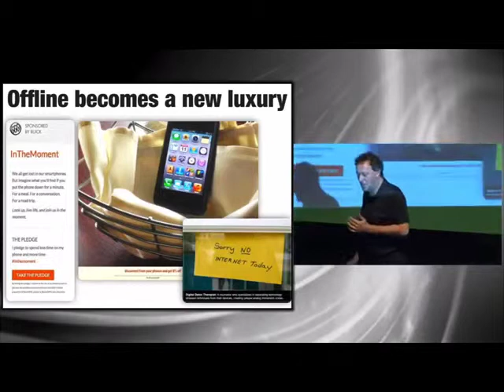Offline is the new luxury. Excerpt from my talk at FutureDay 2014. Futurist Speaker Gerd Leonhard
Being in the moment matters, again:) This is a brief except from my talk at Future Day 2014 in Istanbul, for details, slides and full version.